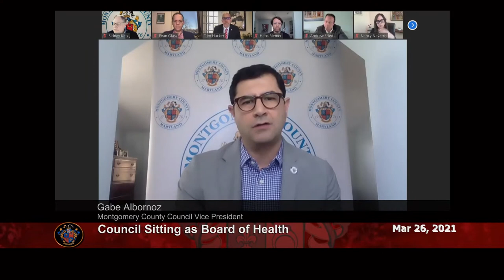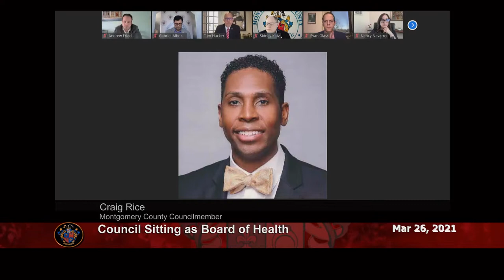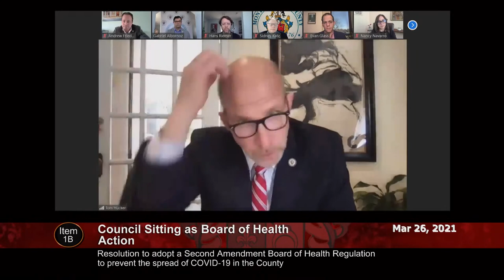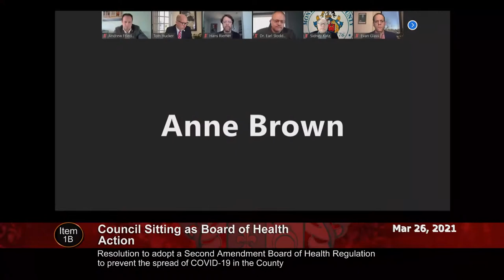March 26, 2021 - Council Session - Council sitting as Board of Health